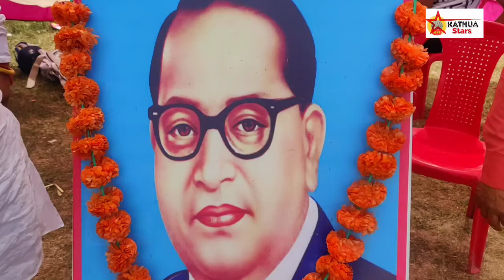आज मडीन मंडल भाजपा द्वारा बी आर अंबेडकर जी की जयंती पर उन्हें श्रद्धांजलि दी गई